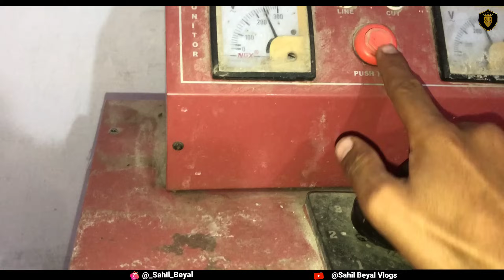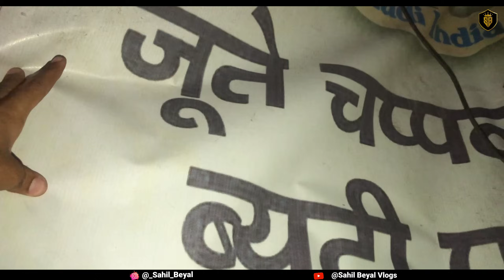Daadi reacts on my JORDANS😂||WORTH ₹19,000🤑||Funny video😂😂||Sahil beyal vlogs